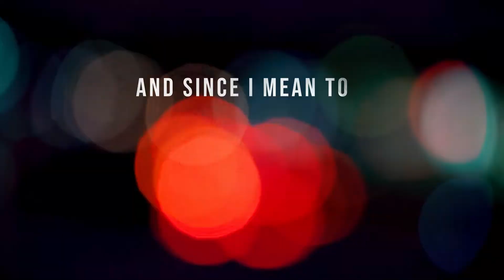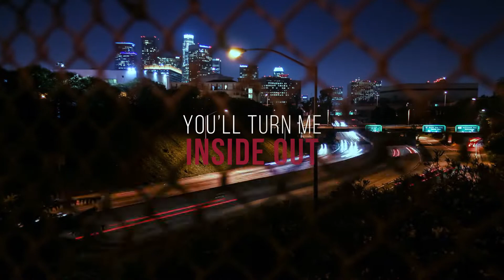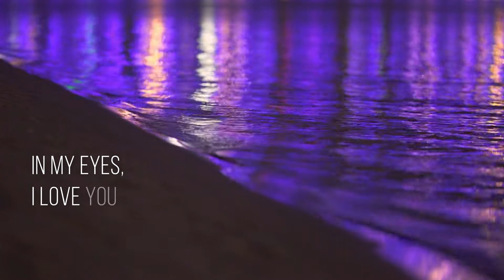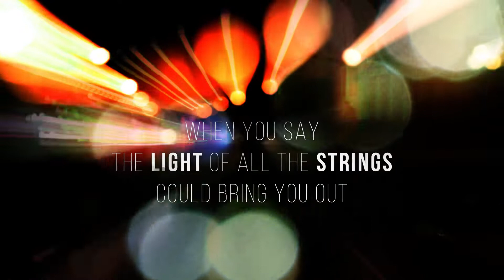To Call You Home (Lyric Video)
Music & Lyrics by Will McCarry
Video by Sam Rodgers

MUSIC!!!

Wylder is the creation of Will McCarry. His songs embrace an enigmatic but unmistakable brand of thoughtful, energetic, and lyrically-driven indie-folk.